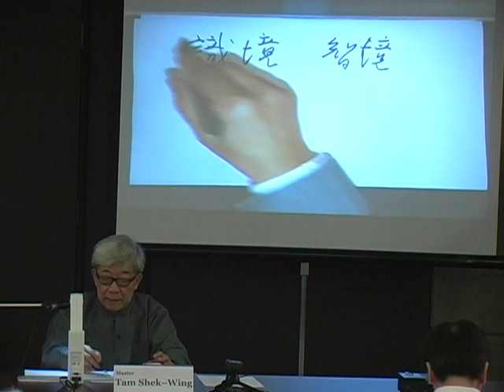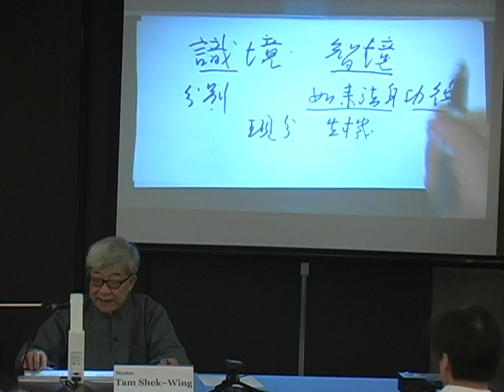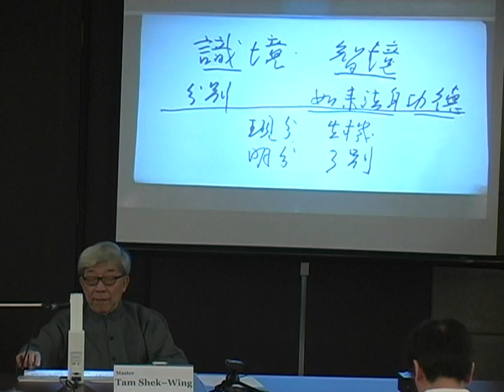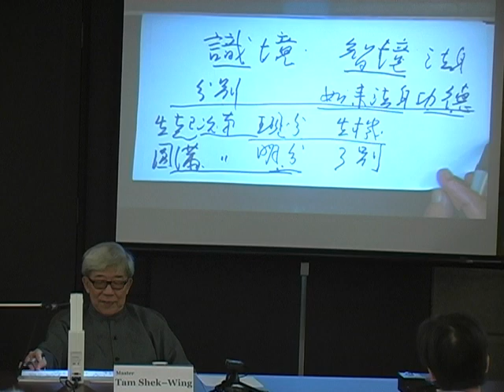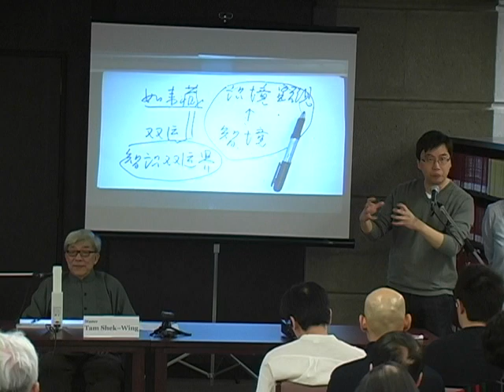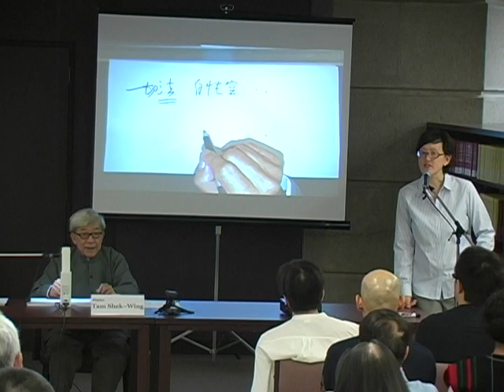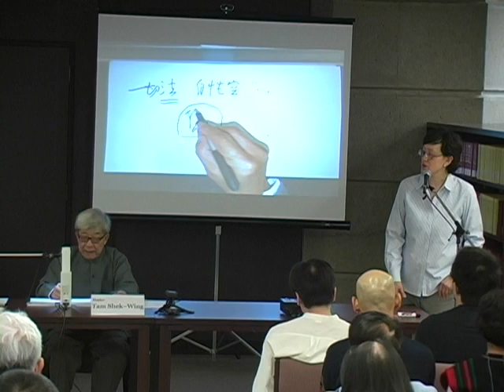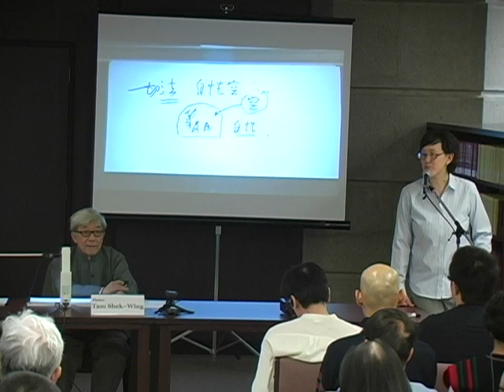"Zen of emptiness and existence" by Master Tam Shek Wing at the University of Toronto - part 2